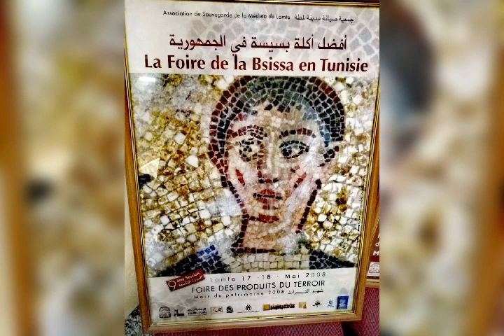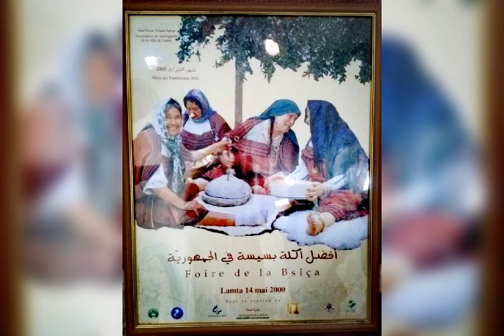Représentation artistique du festival du patrimoine culinaire de la bsissa de Lamta